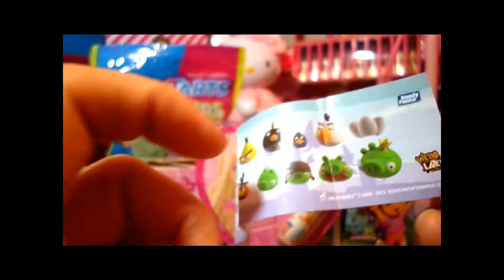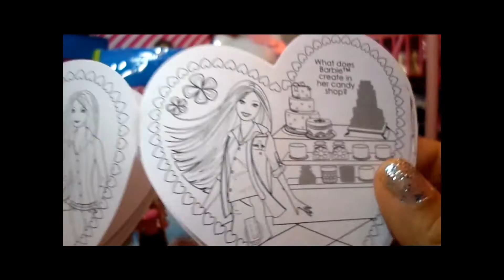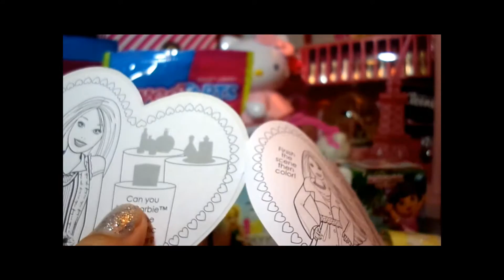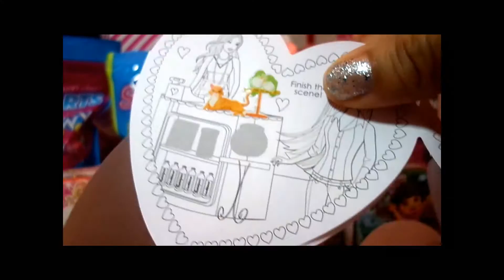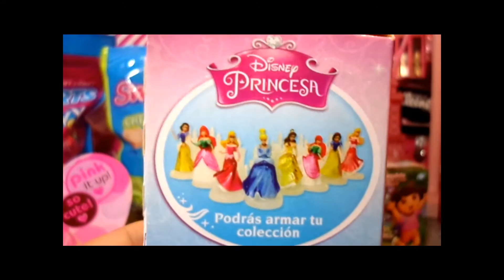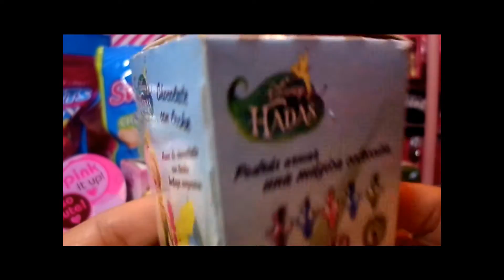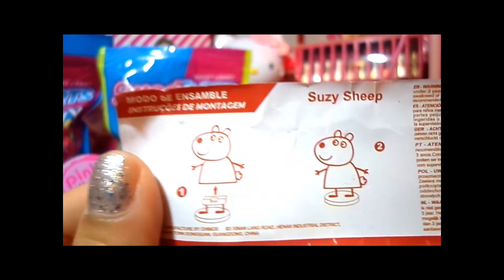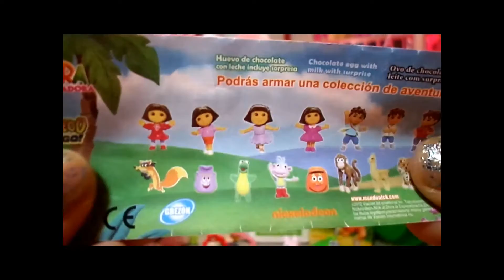SURPRISE EGG TOYS UNBOXING angry birds DORA THE EXPLORER BARBIE kinder PINK IT UP peppa pig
SURPRISE EGG TOYS SUPER CUTE
BARBIE KINDER , BARBIE COLORING BOOK WITH STICKERS PINK IT UP, SO CUTE !
ANGRY BIRDS
DISNEY PRINCESS
DISNEY FAIRIES
PEPPA PIG